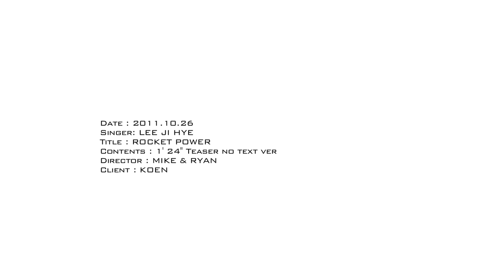이지혜 LEE JI HYE [ROCKET POWER 로켓파워] (feat.백지영) M/V Teaser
Client : KOEN
Director : Mike & Ryan